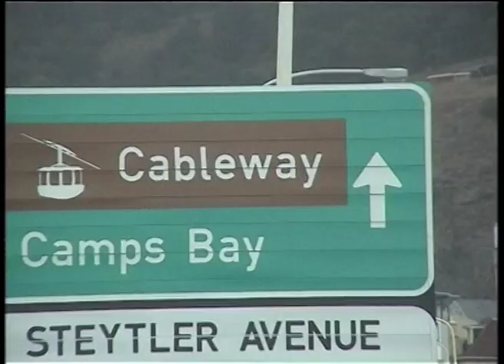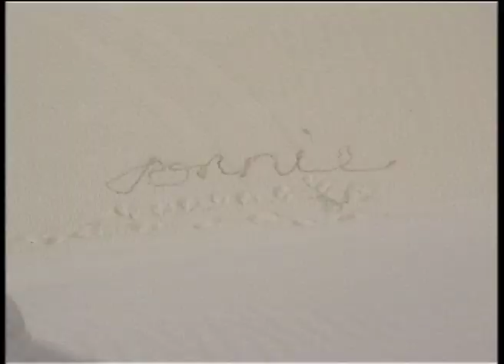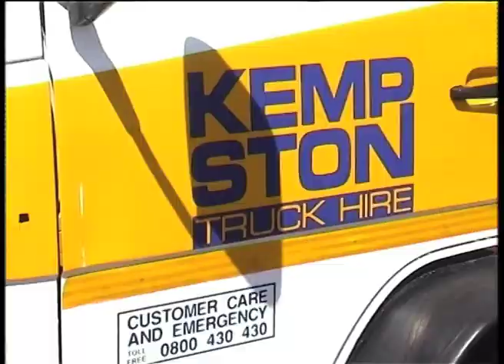Faac Cancelli - Backstage spot 2003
Faac "Cancelli". Backstage spot. Anno 2003
Production: Wave Film Editors
Editing: Fabio Campus